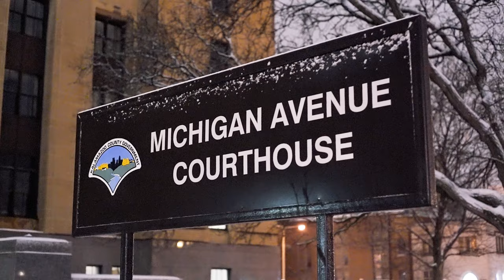velouria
Bunch of midwest kids snowboarding and having fun, filmed in one season.
Thank you to Dinosaurs will die, Smooth, and The Edge.
Featuring: Krylan Pederson, Evan Findling, Andrew Kauffman Joe Trimner, Cody James, Charlie Vandemark, Abe Scholten, Milo Vandyke, Evan Wilson, and Noah Genzink.

Super 8 by Estavon Hawley and Adrian Cousins
Illustrations by Krylan Pederson

Additional Filming: Milo Vandyke, Cody james (and frieinds), Joe Trimner, and Evan Findling.

Edited by Estavon Hawley
Special thanks to Renz Machiela, Sean Genovese, Drew Enders, and Shane Campbell.